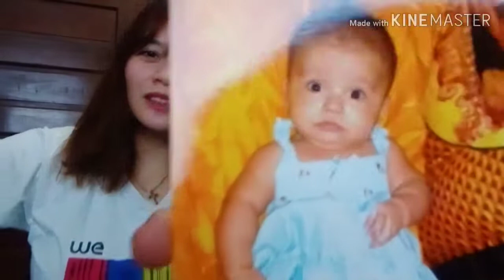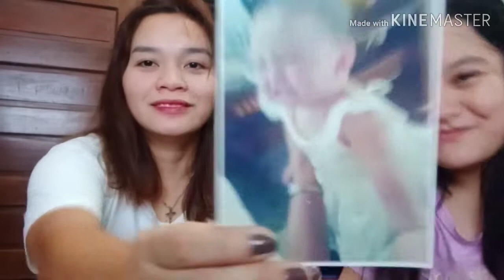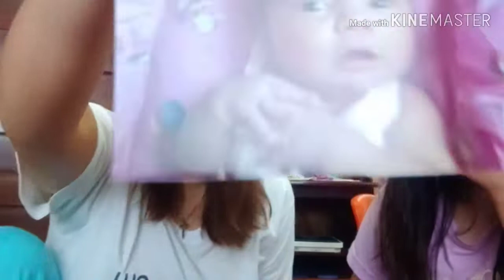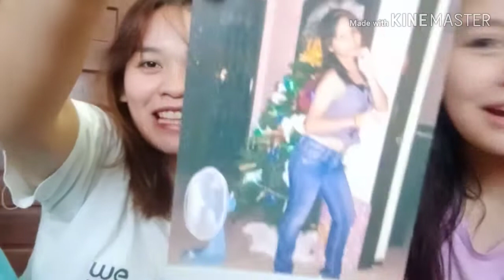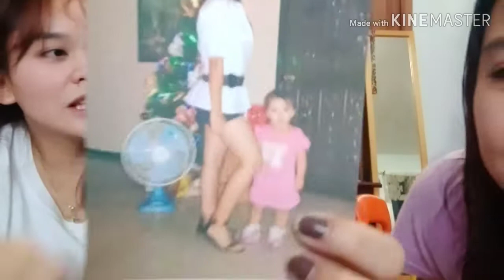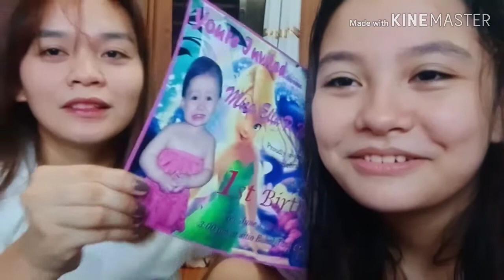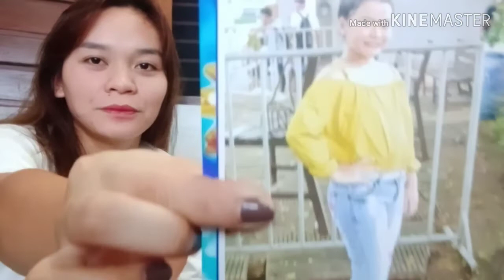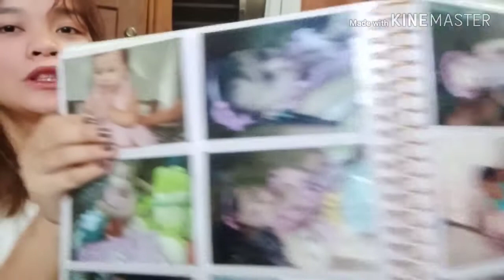Reacting to mica's old pictures🤣 + meron din ako entry 🤣 | emicamiranda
Hi I'm Emi and my sister is mica...

God Bless 😊😊😊